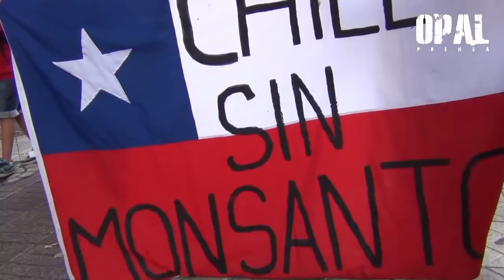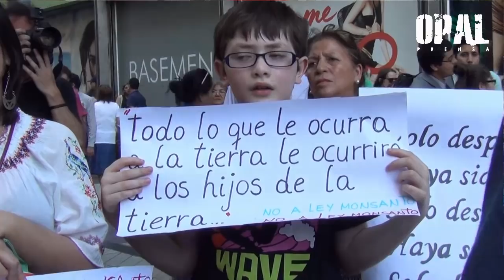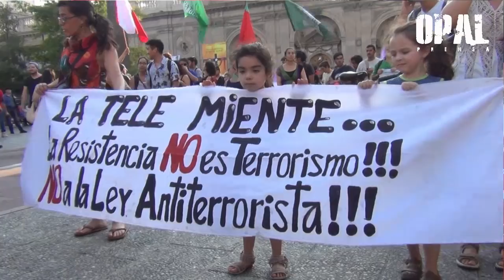Protestan en Chile por tratado que firmará Bachelet con EEUU.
ALERTA CHILE
En distintas ciudades de Chile, organizaciones sociales y la plataforma Chile Mejor Sin TPP, manifestaron un rechazo masivo a la adhesión que concretará Chile el próximo 4 de febrero, a través de la firma de Michelle Bachelet, al polémico e inconsulto acuerdo de asociación de libre comercio, promovido por Estados Unidos y que incluye a México y Perú.
El Acuerdo Transpacífico de Cooperación Económica, también conocido como TPP por sus siglas en inglés, es un tratado de libre comercio multilateral que se negocia en secreto.
Fuertemente promovido por Estados Unidos, el tratado involucra también a otros 11 países: Japón, Australia, Nueva Zelanda, Malasia, Brunei, Singapur, Vietnam, Canadá, y los latinoamericanos México, Perú y Chile.
En sus más de 26 capítulos de negociación, el acuerdo busca regular un gran número de temáticas, que van desde el comercio de lácteos, hasta la regulación laboral, pasando por derechos de autor, patentes, inversiones estatales y medio ambiente.
Las negociaciones del TPP comenzaron en marzo del 2010 y han sido hechas de espalda a la comunidad de los países afectados. Hoy, todo lo que sabemos al respecto, es gracias a filtraciones de los textos oficiales, como las realizadas por Wikileaks entre noviembre de 2013